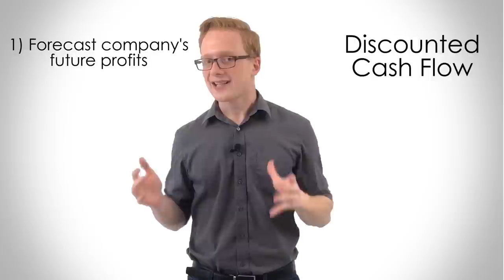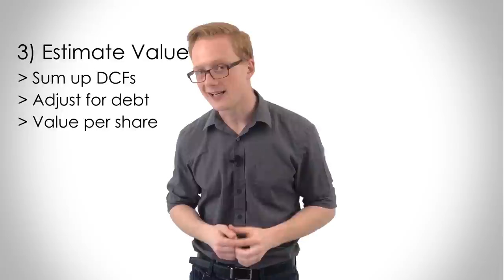The Grossman - Stiglitz Paradox (feat. The Plain Bagel)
The Grossman-Stiglitz Paradox stems from a 1980 paper by Sanford Grossman and Joseph Stiglitz. They argue that markets cannot possibly be perfectly informationally efficient because if they were, nobody would expend the resources required to make markets efficient. Richard Coffin aka The Plain Bagel and I dig into what that means.